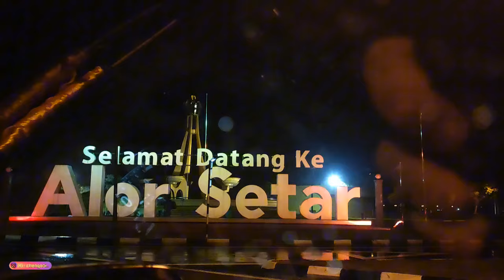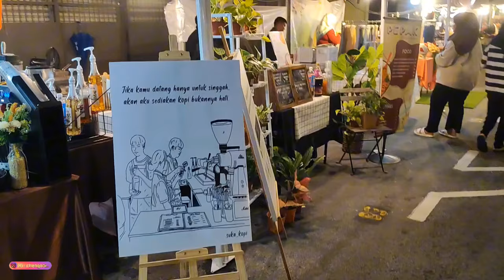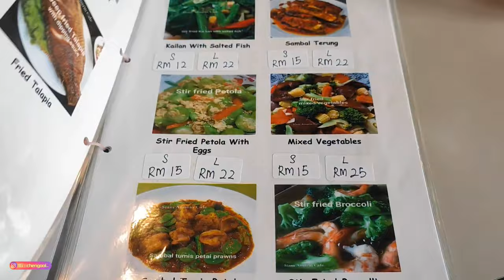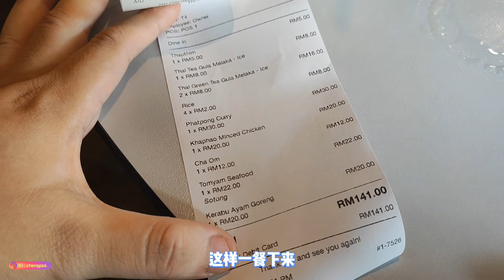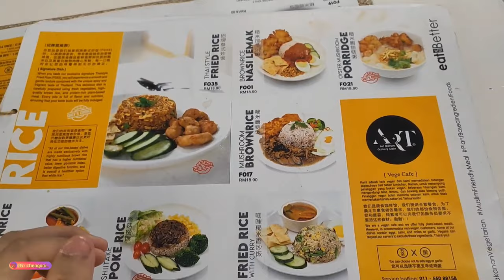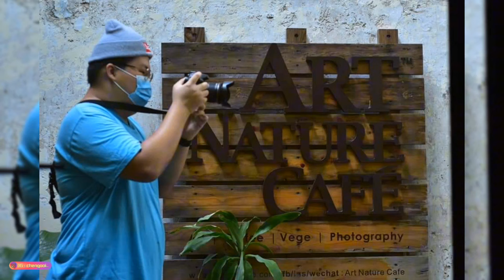【Vlog331】： 被感染后的吉打 第 61集 ~ 亚罗士打美食 / 景点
探店名单 :
~Lepak@Medan Seni Kopi Festival
~ Taman Saga Food Street
~ Siam Amarin Cafe ( Thai Food )
~NiangNiang Temple
~Frank Laurent Coffee Roasters
~ART NATURE GALLERY CAFE